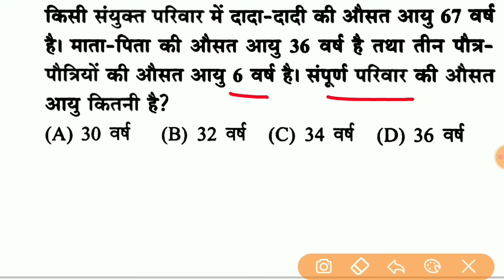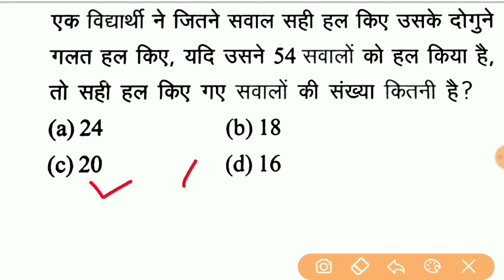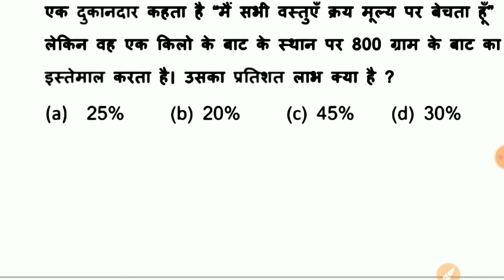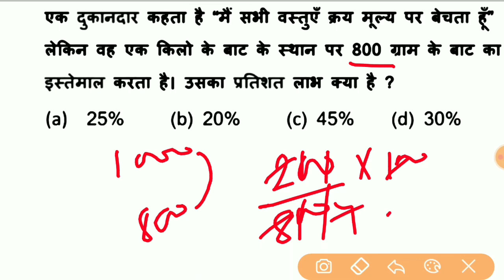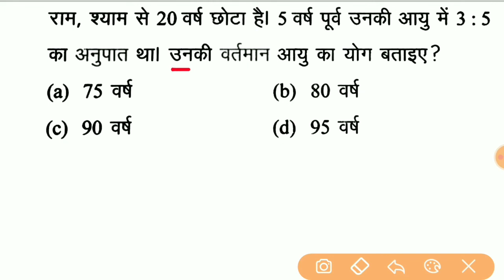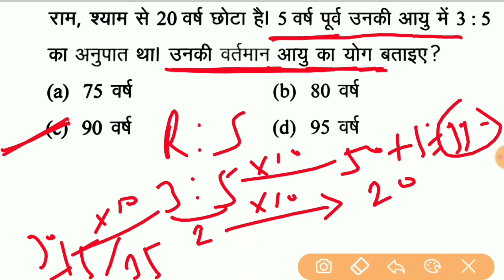GROUP D / NTPC / SSC CGL / CHSL || MATHS TRICKS 68 || MATHS Short Tricks & All Exams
GROUP D / NTPC / SSC CGL / CHSL || MATHS TRICKS 68  || MATHS & All Exams

maths tricks
group d math previous year question paper
group d math model paper
rrb group d math practice set
ntpc cbt 2 math mock test
ntpc cbt 2 math practice
ssc cgl maths question
rrb ntpc maths
rrb ntpc cbt 2 math
Dear IQ
Shiv kraj sir

RECRUITMENT 2021
RAILWAY GROUP D BHARTI
2020
Railway Group D 1 lakh Vacancies 2021
Railway 2021
RRB
GroupD 100000 Vacancies 2021
exam 2021
Ntpc exam 2021 in hindi
hubli railway Group D
previous year paper in hindi
railway exam
RAILWAY GROUP D RECRUITMENT 2021 GROUP D
RECRUITMENT 2021
RAILWAY GROUP D BHARTI 2021
Railway Group D 100000 Vacancies 2021
Railway study materials
Railways Exam papers
Railways Exam 2021 Group D
RRB exam 2021
RRB
Exam 2021
Science for railway group d
Railways
previous year question paper in hindi
RRB questions
in hindi
railway previous year question
railway exam
papers solve in hindi
chemistry for railway exam 2021
Railway Gk
railway gs
railway science
back year railway paper in hindi
railway online Coaching
railway preparation
Railways online Coaching
railway
online preparation
Railways Exam syllabus in hindi
Science Questions in Hindi for railway exam 2021
biology for railway exam 2021 Group D NTPC
NTPC Exam 2021
bio for railway
railway group d
railway
Secunderabad
RAILWAY all zone paper in hindi
railway previous year questions in hindi
secunderabad railway Group D previous year paper in hindi
mumbai railway group d previous year
question paper in hindi
railway Mumbai
Mumbai zone
paper in hindi
hajipur railway Hajipur paper
group d paper analysis in hindi
railway patna
bhubaneswar group d exam 2022
Bilaspur
railway group d
gkp paper analysis
Group D paper
Railway jaipur  GroupD
paper in hindi
railway group d Bilaspur previous year
paper in hindi
Hajipur railway group-d paper
course
railway crash coursI